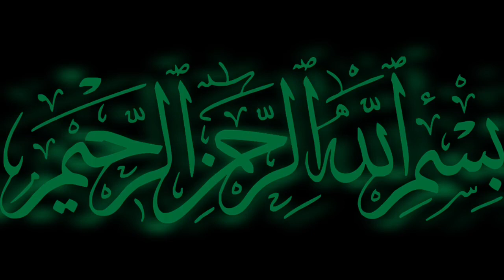Chicken pulao recipe by cooking with Arshia/ chicken pulao banany ka tariqa...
Aslam o ailkum Everyone

aj Mai bnany ka rhi hon chicken pulao

umeed krti hon apko Meri video pasnd ae hogi Meri video ko like and share krn or mery channel ko subscribe krn bell icon must press krn ta k new video ka notification apko jald mil saky
duaon main yad rakhye ga
Allah hafiz